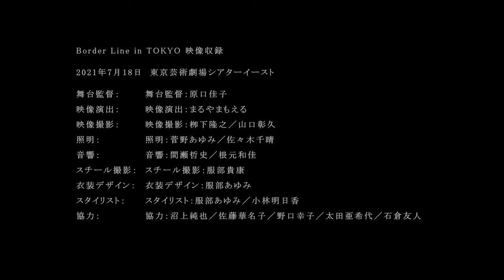【Border Line in TOKYO】小野雅子×佐野登×橋本真奈 トークセッション＠東京芸術劇場シアターイースト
Most sensuous, ecstatic, and spiritual dance, ODISSI, the dance from the ancient India
世界で最も魅惑的、美しく、そして神秘的な古代インドの踊り”オディッシー（オリッシー）

Want to learn with Masako Ono directly via zoom?
小野雅子によるズームでのオディッシークラスにご参加ご希望の方。
You can attend from anywhere in the world.
全世界どこからでもご参加いただけます。

Apply here to join the class;
クラス参加ご希望の方は、こちらからお願いいたします；
If you have less time, MOPA online course video study materials available here! (for those who want to learn using videos when free);

忙しくてMOPAクラスに出れない方は、こちらで動画で学ぶ動画オンライン・コースでもしっかりと学べます。
You want to learn slow and steady, bits and bits, through video lessons?
Try this (first 1 month free)
Request to join the class or any other enquiry to;
その他ご意見・ご質問は；

2021年7月18日に東京芸術劇場シアターイーストにて収録したトークセッションの模様を公開。
共に「Border Line in TOKYO」の出演者であり、日印の伝統舞踊の継承者である小野雅子（舞踊家／オディッシーダンサー）と佐野登（能楽師）に加え、本プロジェクトでダンス演出・振付を手がける橋本真奈（舞踊家／振付家）も米国ニューヨークから中継で参加。
“Border Line＝境界線”をテーマに、来たるべき完全な形での「Border Line in TOKYO」の公演実現に向けて、第2章の演出の話題を中心にトークセッション形式で可能性を探りました。
トークセッションの前におこなわれた小野雅子によるオディッシーダンスのパフォーマンス映像（2演目／約20分）も収録。

企画・制作：Border Line in TOKYO 巡礼 実行委員会
出演：小野雅子、佐野登、橋本真奈、井本由紀、小山奈々子
監督・構成・編集：まるやまもえる
撮影：まるやまもえる、栁下隆之、山口彰久
後援：インド大使館（インド独立75周年及び印日国交樹立70周年記念事業）
助成：公益財団法人東京都歴史文化財団 アーツカウンシル東京（Tokyo Tokyo FESTIVAL）

【Border Line in TOKYO】

【 Border Line Project 】

　東京で生まれ育ち、インドを拠点に世界各地でパフォーマンスをおこなう舞踊家・小野雅子。2021年にソロダンサーデビュー20周年を迎えた彼女は、これまでのキャリアを集大成する新プロジェクトを立ち上げた。その名は「Border Line Project」。舞踊とファッションショー、音楽、現代のテクノロジーを駆使した舞台演出などが組み合わさった、これまでにない芸術作品を同時代の表現者たちと共に創り上げるプロジェクトである。そして、世界各地での創作と公演をめざすBorder Line Projectの第一弾となるのが、東京を舞台とした「Border Line in TOKYO」だ。

　Border Line Projectは、小野雅子が生まれ育った日本と人生の約半分を過ごしてきたインドの踊りや光にまつわる女神（アメノウズメとウシャス）の神話から着想を得て始まった。世界にはさまざまな“境界線＝border line”が横たわっている。他者との境界線。国と国との境界線。善と悪の境界線。人種やジェンダー、政治信条や所得格差による境界線もある。それらの上でさまざまな苦しみや悲しみ、葛藤などが生まれている。人間自身が作り出し、とらわれている境界線の存在を受け止め、それらを超えていくことが、いま必要とされている。そして、踊りにはさまざまな境界線を飛び越え、人々に光をもたらす力がある。

　世界中が暗く閉塞したムードに包まれているいまこそ、踊りの力によって “境界線＝Border Line” による分断を乗り越える光をもたらしたい。そんな思いが「Border Line Project」という名には込められている。